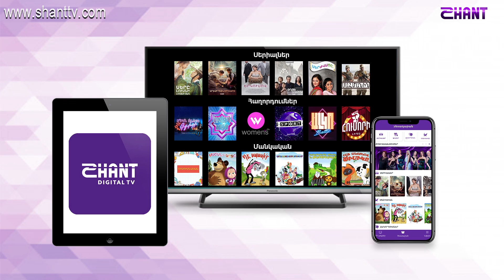Առավոտը Շանթում-Մենթոր Խաչիկ Աբաջյանը